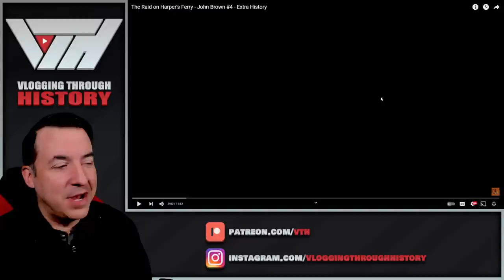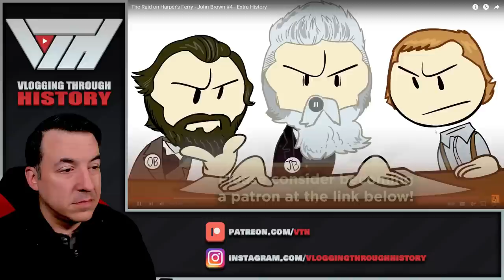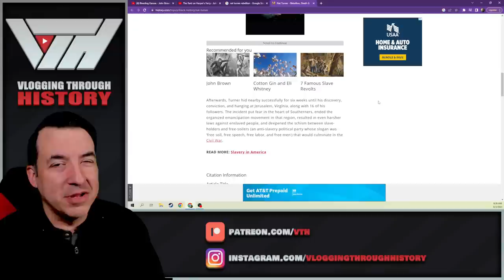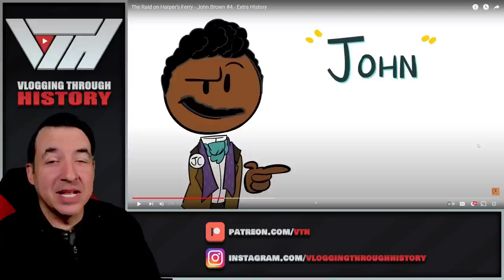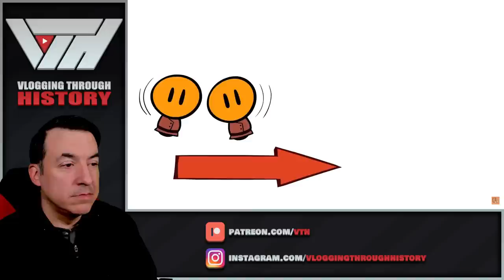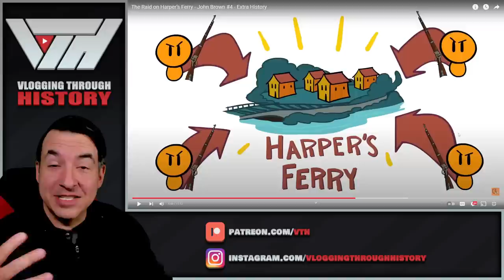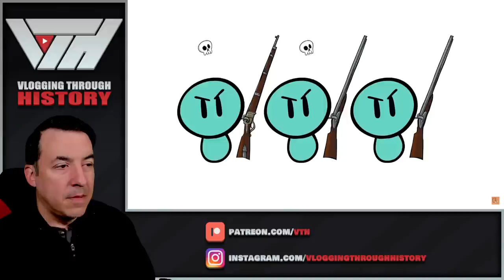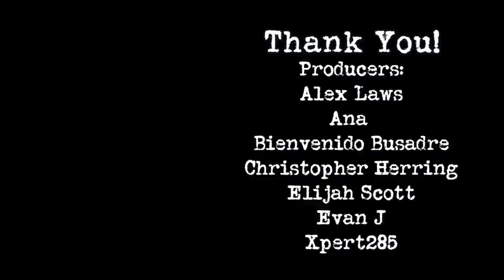The Raid on Harper’s Ferry - John Brown #4 - Extra History Reaction